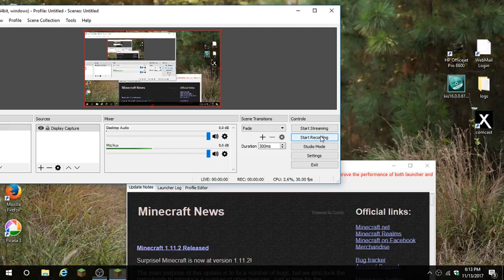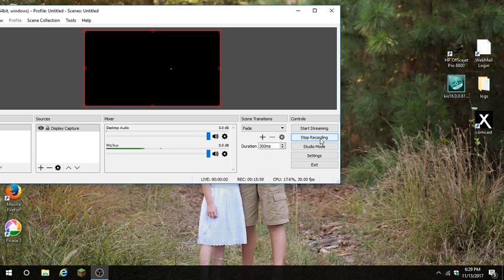My Favorite Games Mineplex Minecraft Part 1